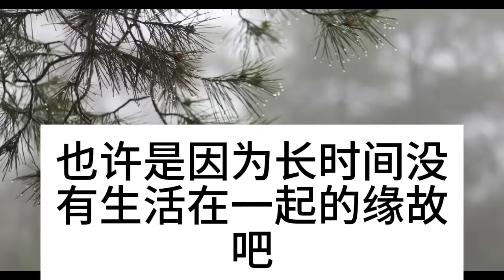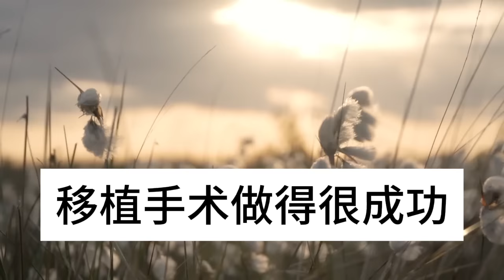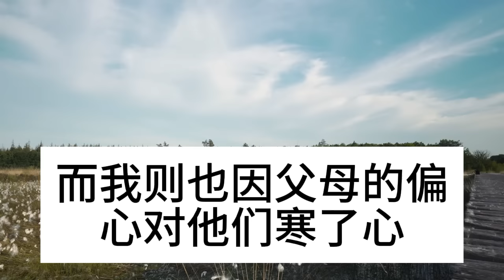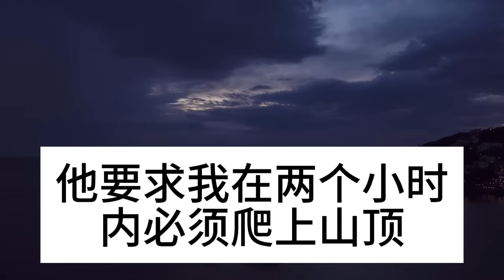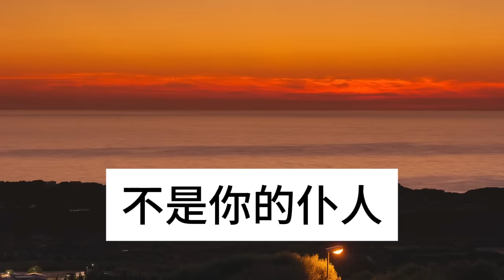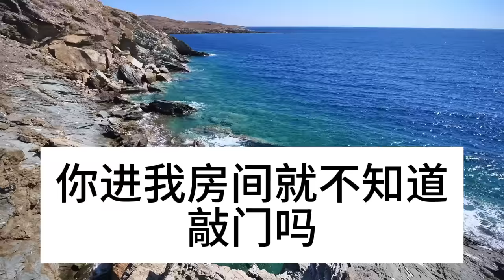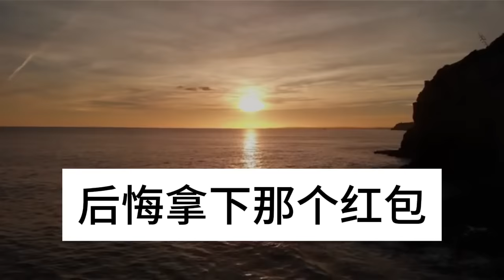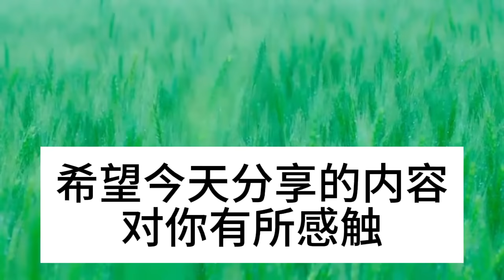姐姐白血病死了，爸媽卻在她黑白照片旁，挂上了我的照片，明白後 我人徹底嚇傻了#深夜淺讀